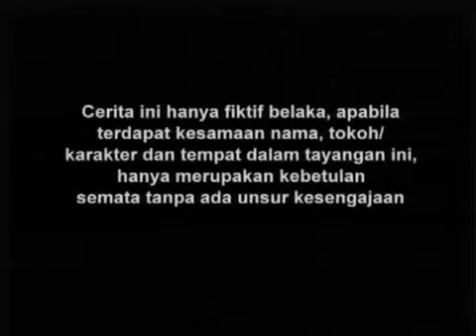Gajah Mada - Episode 145